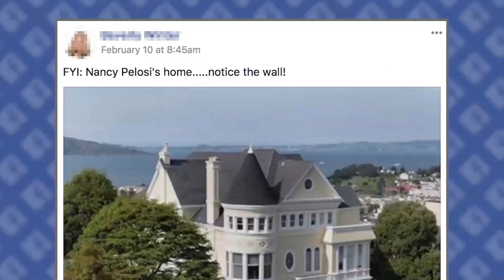Snopes.com: Is This a Wall Around Nancy Pelosi's Home?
Dubious web sites attempted to paint the House Minority Leader as a hypocrite after her record-breaking eight-hour speech in support of DACA recipients.